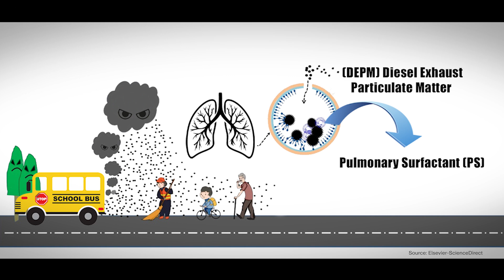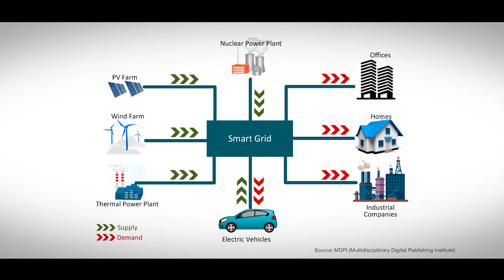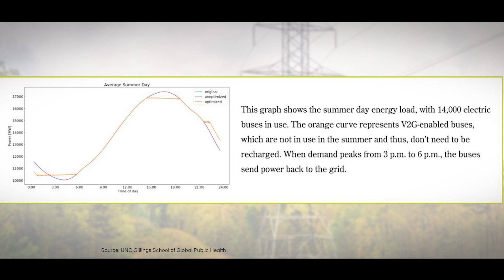Bus Talk University | UNC Chapel Hill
Join us as Highland's Sean Leach sits down with Dr. Noah Kittner from UNC Chapel Hill to delve into the many positive impacts that electric school buses can have on our communities.

Highland is your partner on the road to electrification. Our turnkey solution makes EV fleet adoption simple, reliable, and cost effective.